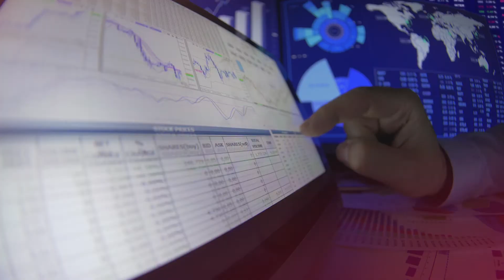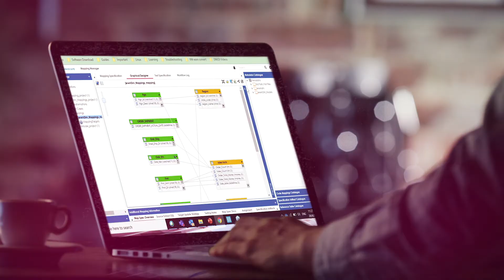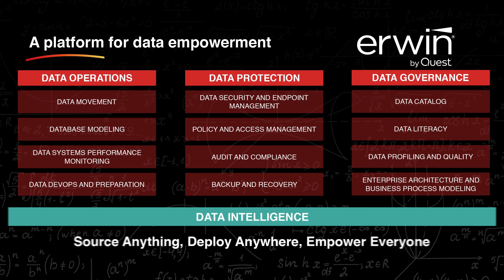Who is erwin by Quest?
This video provides an overview of the enterprise modeling and data intelligence capabilities available from erwin by Quest.

They include data modeling, enterprise architecture and business process modeling in addition to data cataloging and data literacy for strategic data governance.